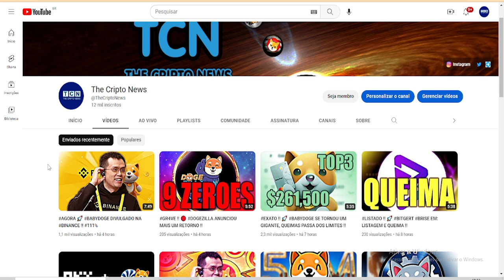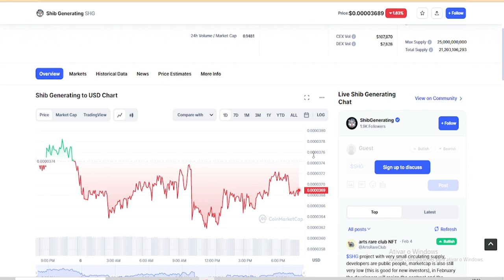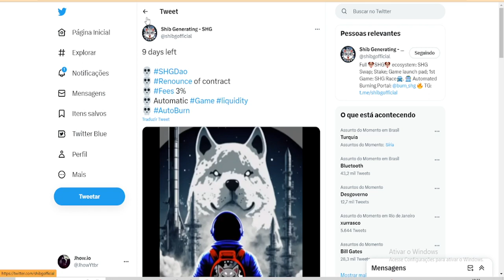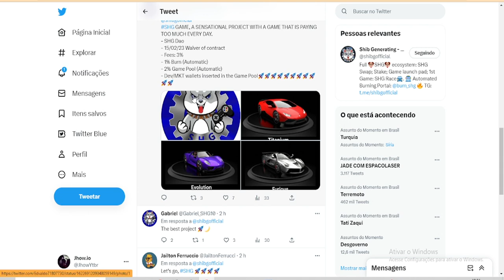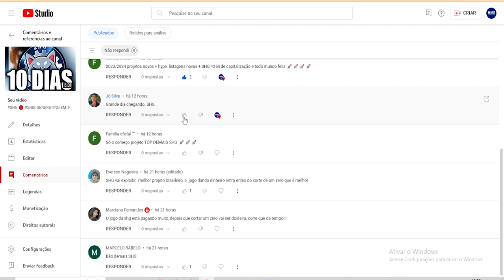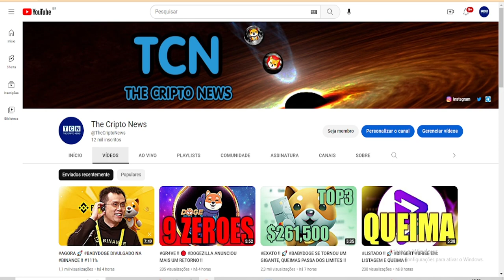SHG 🔴 SHIB GENERATING EM: SUPOSTA EXPLOSAO !!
O SHG Token é um token nativo da rede Smart Chain (BEP20) e será o maior pagador de recompensas em Shiba Inu no mundo. Shiba Inu, que é a 11ª maior Marketcap hoje e ainda tem um enorme potencial de crescimento. A SHG chegou a completar e adicionar a uma das maiores comunidades do Mundo Cripto.